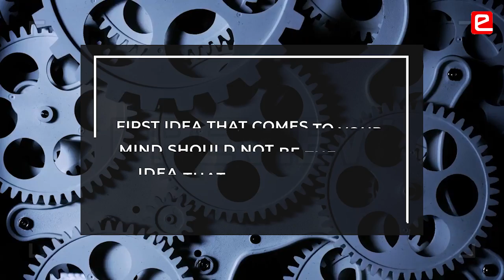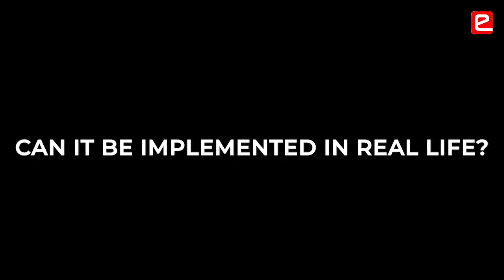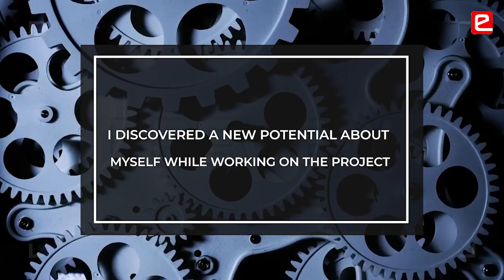eYIC 2020-21: Stranded People Detection in Disaster Hit Areas Using Autonomous Drone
eYIC helps YOU discover your INNER POTENTIAL. Students learnt to create an app & a software in a very short period of time. They learn to explore various ideas & approaches to solve a problem. The end product will be very different from what one had imagined in the beginning.
Project Name: Stranded People Detection in Disaster Hit Areas Using Autonomous Drone
College Name: @st.vincentpallotticollegeo4812
Project Team: Jaison Jose, Sarang Chouguley, Akshay Wararkar, Sahil Dandekar
College Mentor:  Rohan Vaidya, Assistant Professor
00:00 Project Demo
00:19 Debating on Ideas
01:10 Important Points While Making a Project
01:59 Learn from Disaster Management Experts
02:34 Making the Product Work in the Real Scenario
03:04 Discover Inner Potential

About:
e-Yantra is an initiative by IIT Bombay that aims to create the next generation of Embedded Systems engineers with a practical outlook to help provide practical solutions to some of the real world problems.